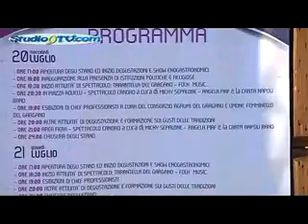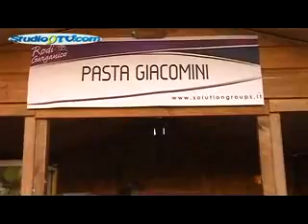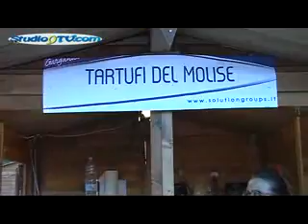Inaugurata 8^ Fiera Internazionale del Gusto e del Turismo a Rodi Garganico studio9tv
Inaugurata 8^ Fiera Internazionale del Gusto e del Turismo a Rodi Garganico
Taglio del nastro dell'Ottava edizione della Fiera Internazionale del Gusto e del Turismo a Rodi Garganico. A fare gli onori di casa l'assessore alla cultura del Comune garganico, Concetta Bisceglie, che con Daniele Circiello, organizzatore dell'evento e con il Sindaco di Accadia, Pasquale Murgante hanno dato il via alla Fiera che quest'anno ospiterà, tra gli altri eventi, il primo festival del “DEGUSTA-CON- GUSTO” dove chiunque (professionisti e non) potranno preparare una propria ricetta e farla degustare prima ai giurati eletti dai Turisti presenti e poi a tutto il pubblico e Le ricette verranno fatte proprie e pubblicizzate dagli Albergatori del GARGANO, coinvolti dalla stessa organizzazione e il primo festival della musica popolare che vedrà partecipare, artisti provenienti da tutta la Puglia. La Manifestazione è divenuta nel tempo, un appuntamento di riferimento per i Turisti e per gli Operatori di settore, grazie al piano di comunicazione ed alla struttura stessa della manifestazione che: connette il Turismo al Territorio, elemento questo che contribuisce a far vivere una vacanza EMOZIONALE. Tra gli obiettivi della manifestazione, quello di stimolare ed orientare gli Operatori del Turismo e della Ristorazione anche attraverso gli Ospiti stessi (turisti) ad identificarsi attraverso le tipicità del micro territorio, strumento di promozione imbattibile per UNICITA’, GUSTI, GENUINITA’, SALUBRITA’…
La fiera resterà aperta fino a domenica 24 luglio al Porto di Rodi Garganico.